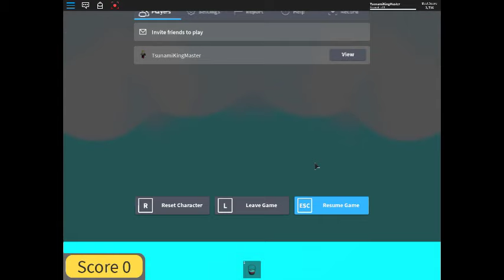Roblox Tsunami Run Part 1